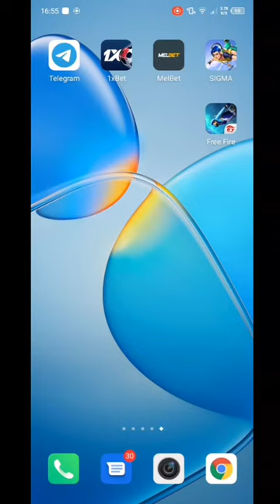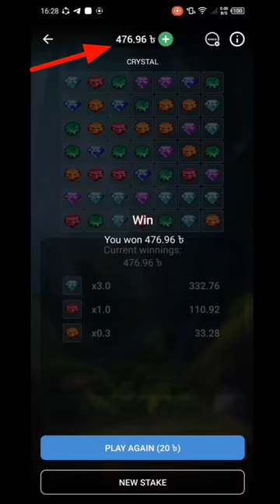1x bet a free ১০০০৳ টাকা নি সভাই ১০০% গ্রানটি 1xbet promo code : you26 Melbet promo code : you26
Melbet & 1xbet promo code. 👇

Melbet  promo code : you26               👈

1xbet  promo code   : you26               👈

free taka 1x bet Bangladesh
melbet Bangladesh
linbet Bangladesh
mostbet Bangladesh
bating sait Bangladesh
1xgame tricks
free win onexbet taka how to Fitbit on expect onexbet onex best video account create onexbet withdraw onex bed deposit Onyx best affiliate onex partner onexbet agent onex bed user Bangladesh exit problem Onyx bed site free
 bet free Taka win under over win
Bangladesh bet
onexvet winter event
bet networks